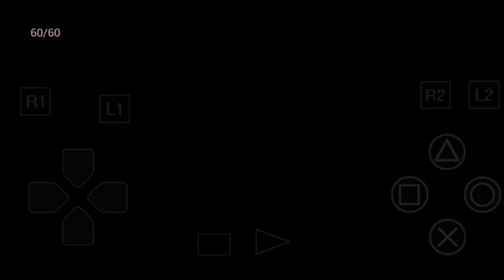Gold & Glory The Road To El Dorado PS1 Classic #1